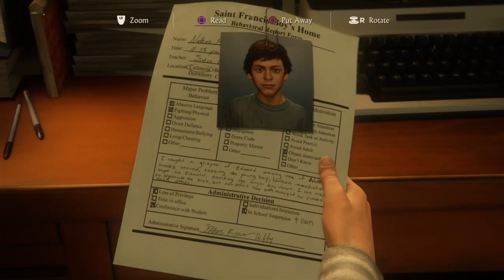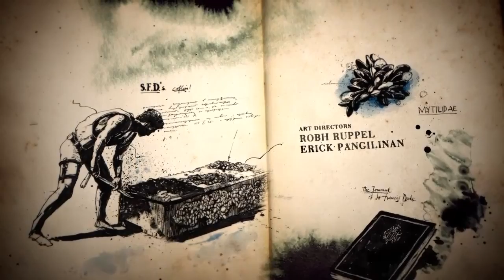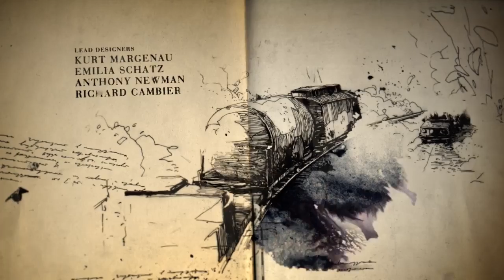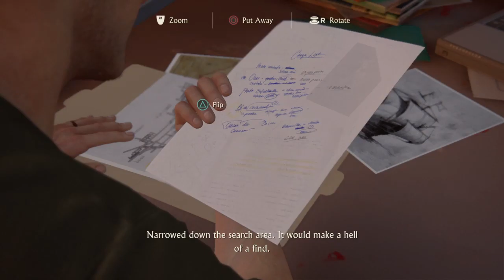Uncharted 4 pt1 - My Brother, Whom I've Never Mentioned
In which we didn't find out what happened to Sully.